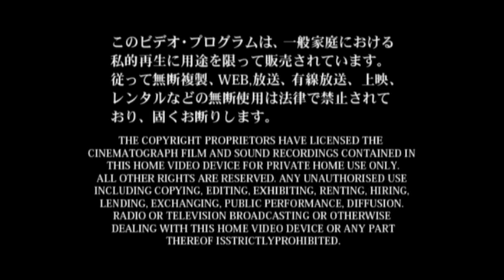ジッパー Zip.er - VOICE pv FULL NEW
Disabled comments because you are all annoying me with your comparison to An Cafe.
So please, fall from a very tall building and comment else where.

Zip.er : Voice PV

Was given out to people who attended their Shibuya one man in January 6th 2010.
It was an amazing live and I really do wish to see them again for Towa's Birthday Live.